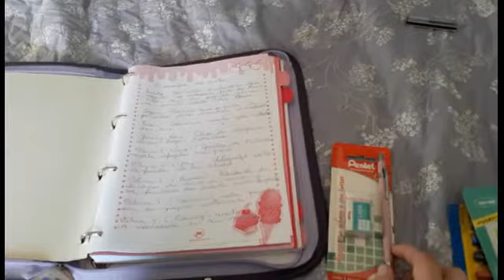Meu Pet Minha Vida!! Vlog 5! Com participação especial da Ariel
Fiz um Vlog diferente falando do meu material escolar!